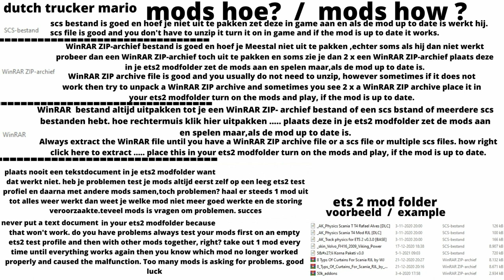Patrick van der Hoeven Scania NG R + Patrick vd Hoeven SCS Trailer Pack ets 2 dutch trucker mario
only give what you can spare. dutch trucker mario says thank you

TRUCK
TRUCK SKIN
Patrick van der Hoeven Scania NG R

TRAILER
in game
Patrick van der Hoeven SCS Trailer Pack

INTERIOR in game

interior curtains / gordijnen alle kleuren
WOLLIS INTERIOR ADDON V1.0 1.39

LOW DECK CHASSIS ADDON VOOR SCANIA S&R NEXTGEN BY SOGARD3 V2.0

LOWDECK  2 - 8 CM   also need p g r s mod to work
SCANIA PGRS (2-8CM) LOWERED CHASSIS [1.39]

Next Generation Scania P G R S v2.3 1.39 ETS2

SMG STICKER EDIT BY KRIPT PAINTJOB'S NG AND RJL V1.0
king ot the road sticker

scania s low bumper    ( bumper sometimes has color problems )

Truck Accessory Pack   MUST HAVE MOD strobe lights next gen

Sequential Turn Signal mod for Next gen Scania v2.15